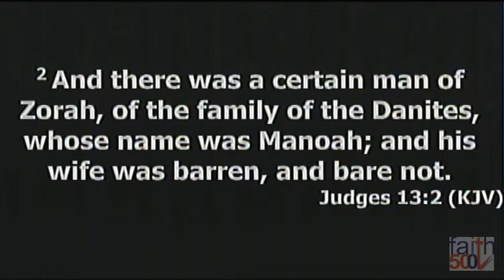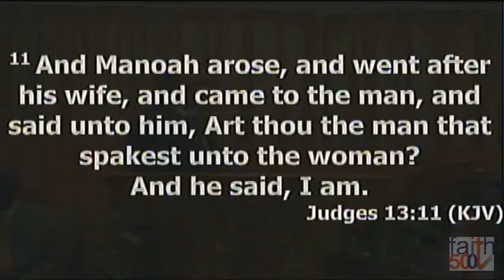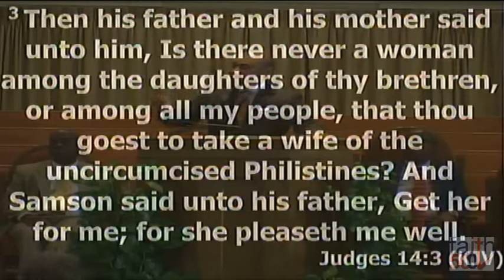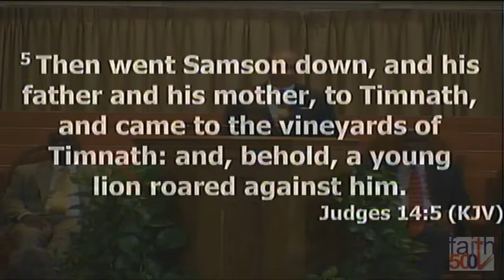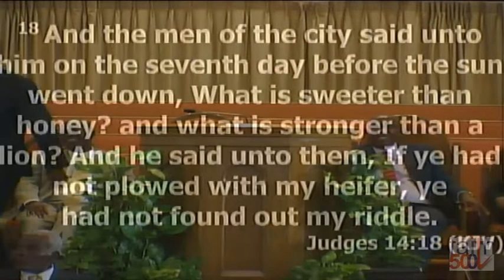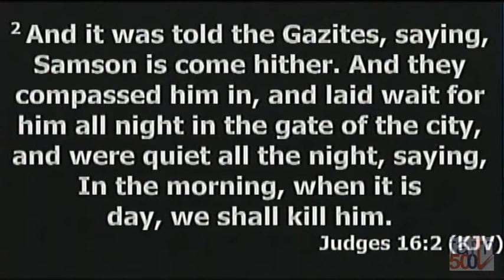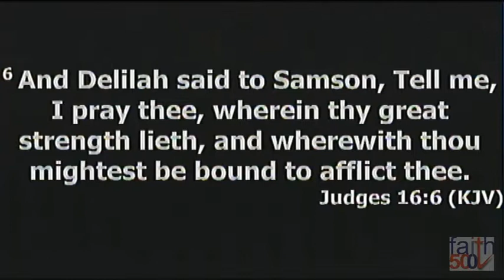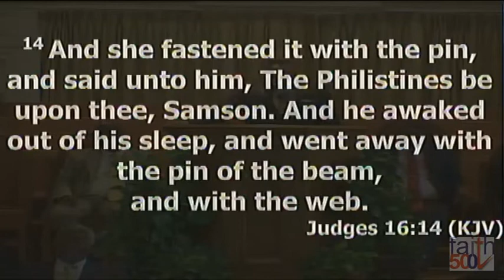Elder Mark Mullings "Sleeping With The Enemy"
The story of Samson from  a different perspective
Presented by Elder Mark Mullings